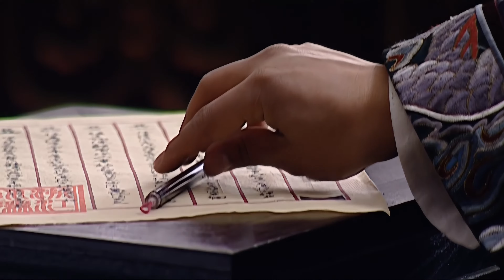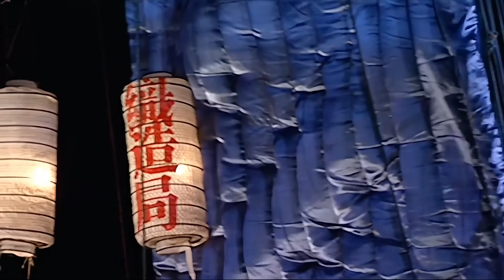大明王朝 1566 又名 嘉靖与海瑞 09 4K修复 去头尾